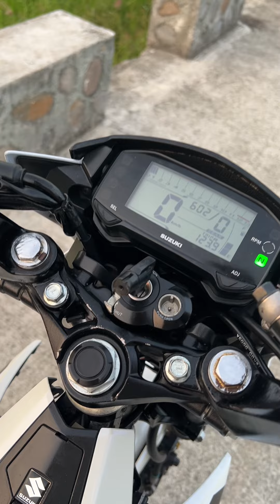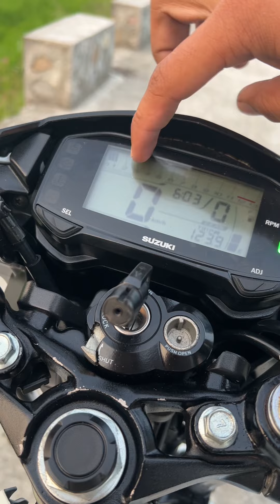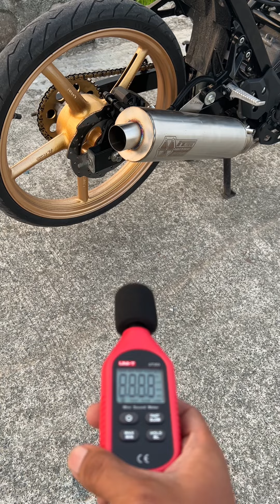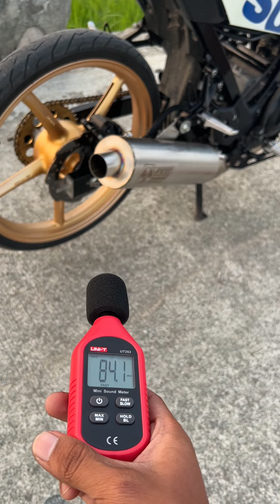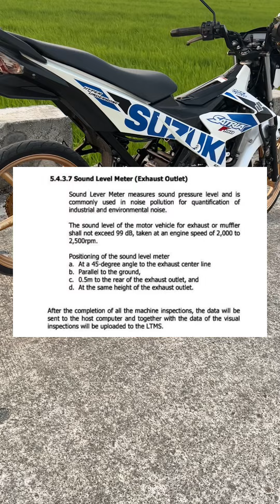TUKOD! IT SALAYA POWER PIPE | LUSOT BA SA HULI?